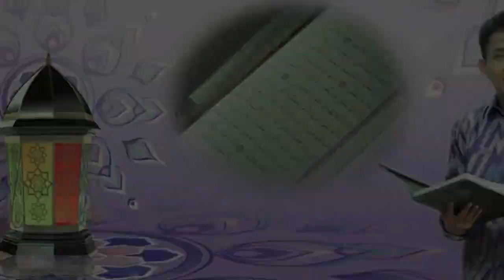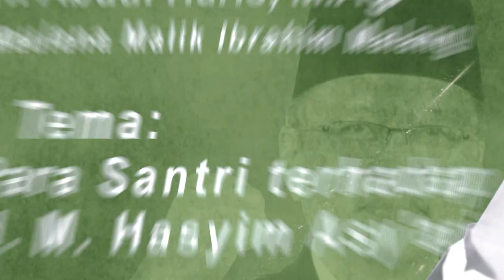FIKIH SOSIAL DALAM TULISAN-TULISAN HADLRATUSSYEKH K.H. HASYIM ASY'ARI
Muktamar Nasional Pemikiran Hadlratussyekh Hasyim Asy'ari, Ahad 22 Januari 2023.
Acara ini lebih merupakan inventarisasi gagasan-gagasan besar Hadlratussyekh K.H. Hasyim Asy'ari dalam pelbagai persoalan sosial, keumatan, keislaman  dan kebangsaan yang sangat relevan untuk mengembalikan sanad keilmuan NU kepada beliau.
Momentum 1 abad NU hendaknya juga dikembalikan kepada khittoh fikriyyah Hadlratussyekh agar perjuangan dalam mewujudkan keislaman, keindonesiaan dan kebangsaan berpijak kepada gagasan-gagasan Hadlratussyekh sebagai pendiri jam'iyyah NU.
Fikih sosial adalah cara baca dengan menggunakan realitas sosial yang melingkupi dan melatarbelakangi lahirnya karya-karya tulis kesarjanaan.

.:: Ralat ::...

Ada kekeliruan  tentang  afiliasi kelembagaan pemateri. Tertayang sebentar di detik ke 24-27 serta menit ke 47.03: Prof. Dr. K.H. M. Nur Kholis Setiawan, M.A. Guru Besar UIN Sunan Kalijaga Yogyakarta, yang benar adalah Guru Besar UIN Saifuddin Zuhri Purwokerto